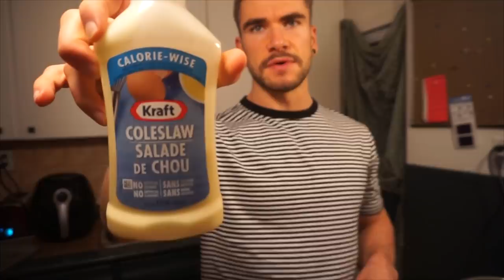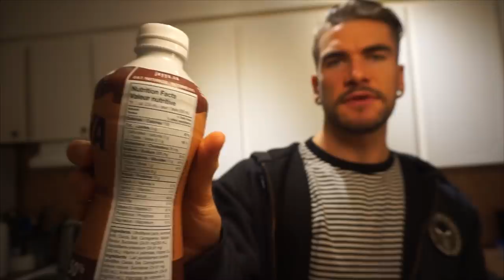PROFESSIONAL EATER FULL DAY OF EATING | What Does a Competitive Eater Eat? Weight Gain & Weight Loss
A very common question is what does Joel Hansen eat in a day? Buffet's? All You Can Eat meals? Huge foods and delicious meals? They must at least e expensive, right? Today we look at what a competitive eater eats in a day, and trust me, it's nothing special or glorious!

SEND ME STUFF :
Joel Hansen
CANADA